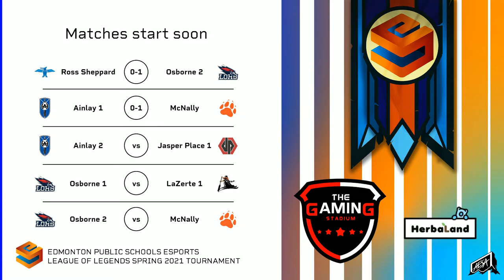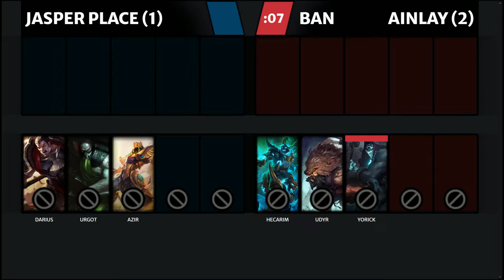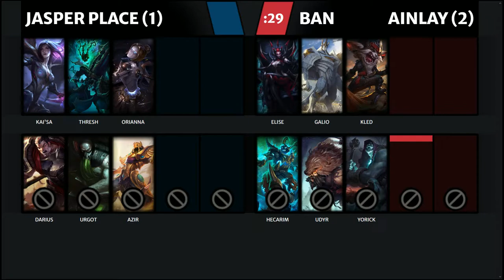Jasper Place 1 vs Ainlay 2 | Quarter Finals | EPSB League of Legends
Edmonton Public Schools team up with Alberta Esports Association, in collaboration with The Gaming Stadium, to bring you the League of Legends high school series here in the home of Alberta, Canada. Watch as the public schools of Edmonton battle it out! Watch the upcoming athletic esports talent from Western Canada!